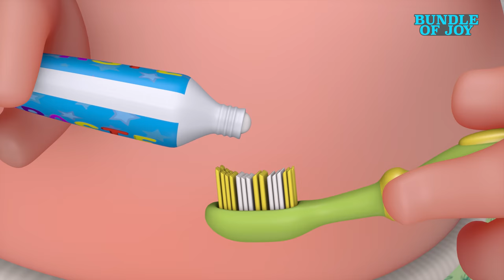Bath Song Ep02 🛁 | Let's Take a Bath | Fun Bath Time Song | Blue Fish Nursery Rhymes & Baby Songs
Wash Your Hands | good habbits | The Bath Song For Kids + more nursery rhymes by Blue Fish 4K Videos

4K Baby Songs & 3D Cartoon | Blue Fish